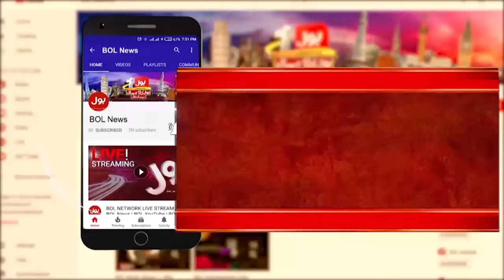Imran Khan Controversial Tweet | Plan Exposed? | FIA in Action | Ali Aftab Analysis | Breaking News